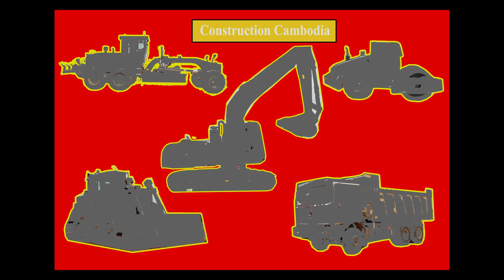លីប៊ីល័រ រ៉ូឡូរ ធ្វើផ្លូវក្រវ៉ាត់ក្រុងទី៣ - Modern road construction machines in Cambodian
ទស្សនាវីដេអូនៃសកម្មភាពគ្រឿងចក្រធ្វើការ ​- លីប៊ីល័រ រ៉ូឡូរ ធ្វើផ្លូវក្រវ៉ាត់ក្រុងទី៣ និងសកម្មភាពការអភិវឌ្ឃន៍ដោយគ្រឿងចក្រ នៅក្នុងប្រទេសកម្ពុជា។

xcmg motor grader gr2003, xcmg road roller xs263j, Highway Caterpillar Motor Grader.

បញ្ចាក់ៈ ហាមយកវីដេអូទៅផ្សព្វផ្សាយបន្តដោយគ្មានការអនុញ្ញាត។ សូមអរគុណ!